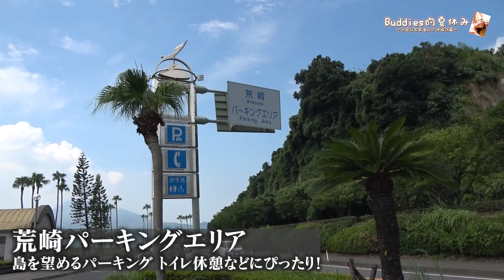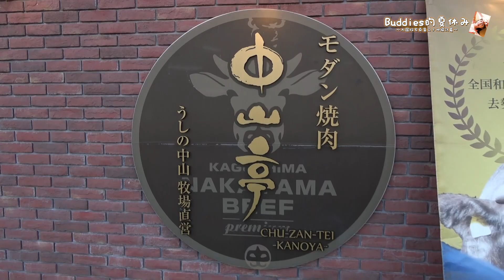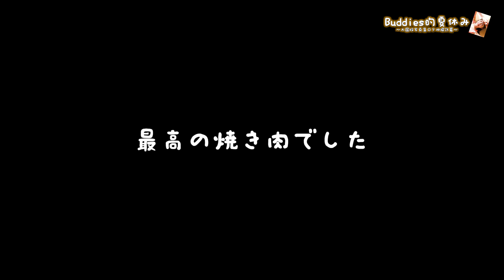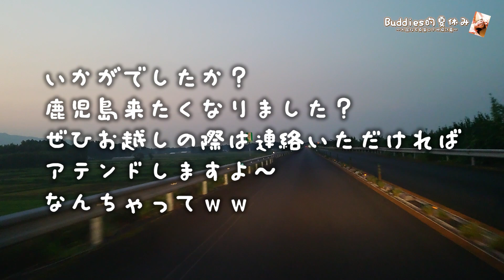Buddies的夏休み～大園玲写真集「半分光、半分影」のロケ地探訪④～道に迷った！？そして肉を食らう最終回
櫻坂46応援ちゃんねる！Buddiesおじさんタネです。
みんなで櫻坂を応援しましょう！！

今回はミーグリレポです

音源BGM
dova-syndrome